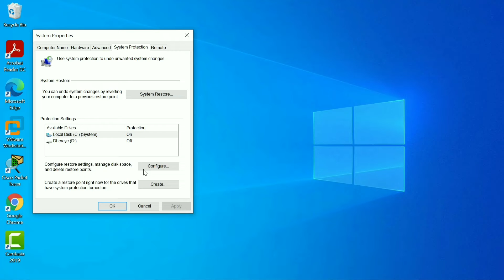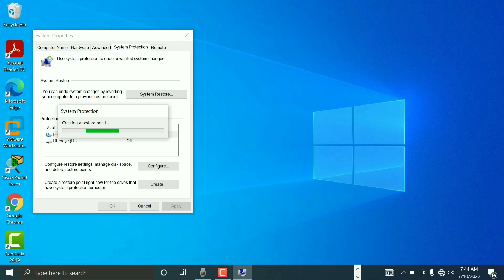Abuurista restore point iyo dib usoo celinta computer ka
dib u daalaco casharadii hore

Out look

Computer 🖥️